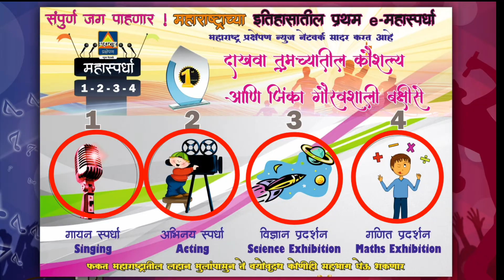महास्पर्धा 2020 : गायन क्र. 6 - भक्तीगीत - अच्युतम केशवम ...कु. गौरी पलटणे | महाराष्ट्र प्रक्षेपण